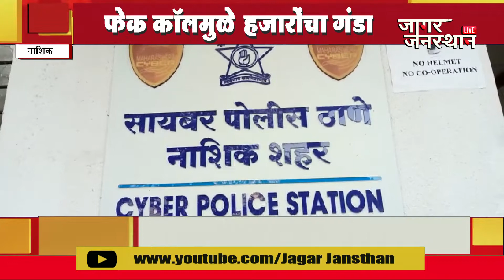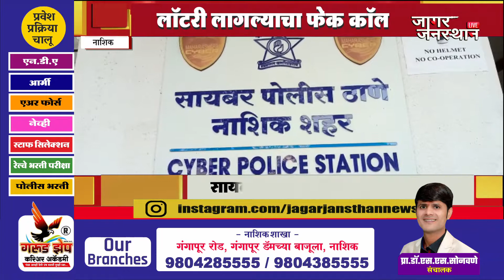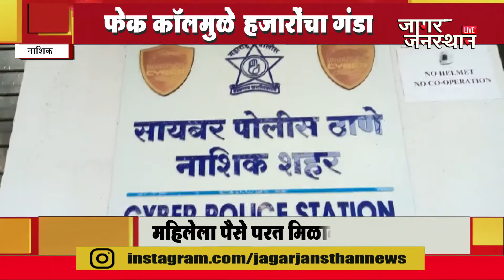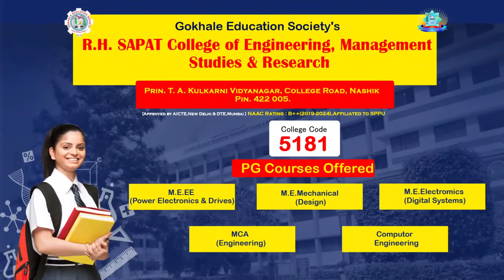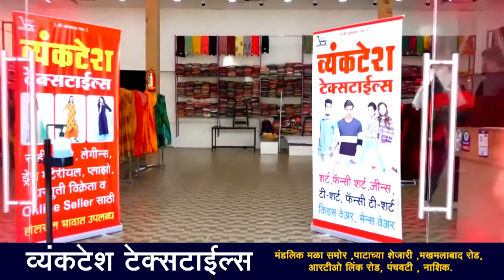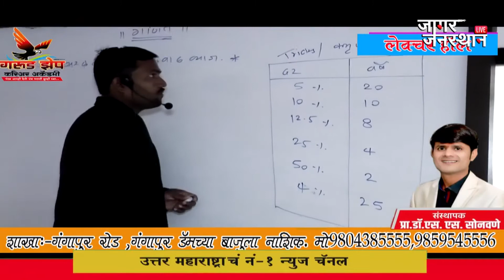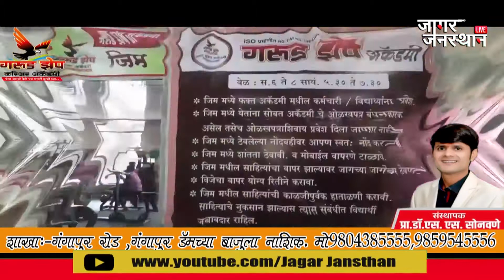29 12 21 JAGAR JANSTHAN EPISODE